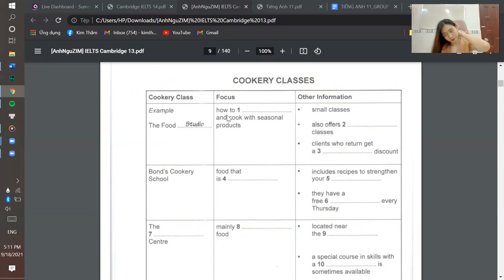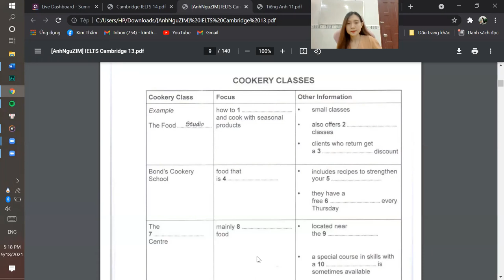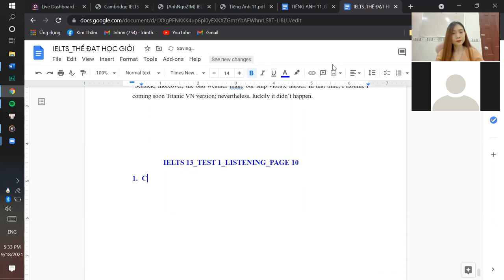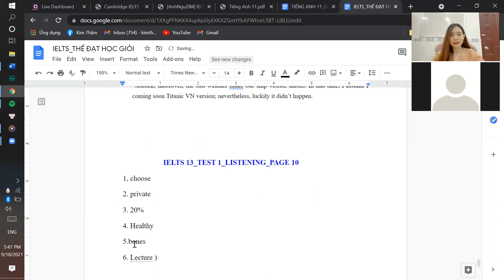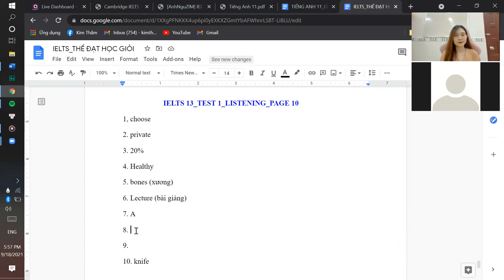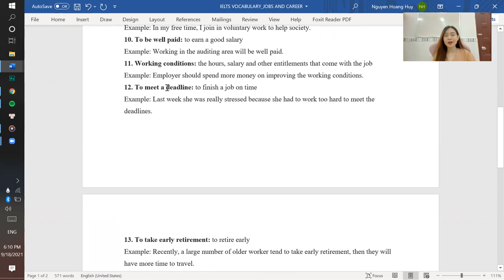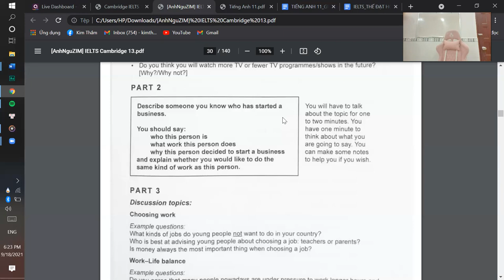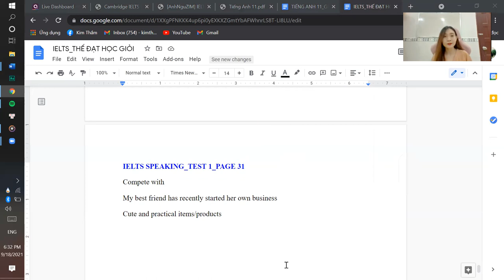IELTS 4 5+ (LỚP ANH VĂN CÔ THẮM)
Lớp Anh Văn Cô Thắm - IELTS 4.5+
Lớp IELTS gì mà dễ cưng muốn xỉu luôn í. Các em muốn tham gia học thì add và inbox Cô Thắm tại địa chỉ FB